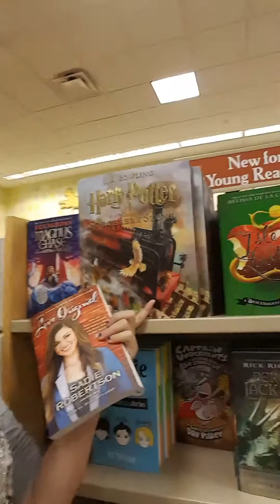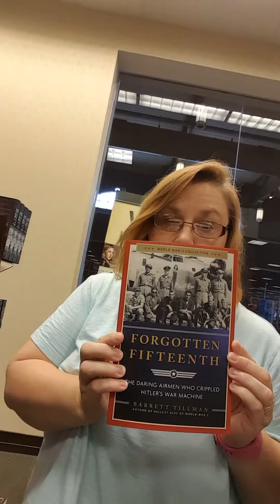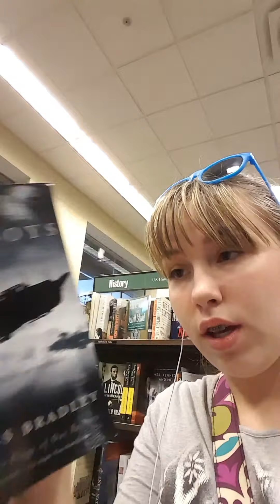Hanging out in Barnes and Noble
Sarah and I hanging out in Barnes and Noble before going to pick up dinner.